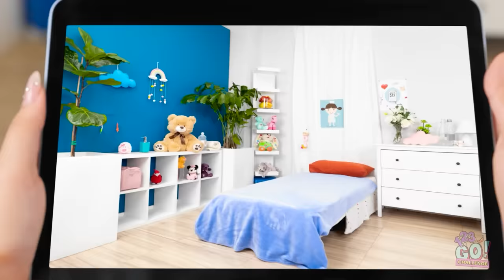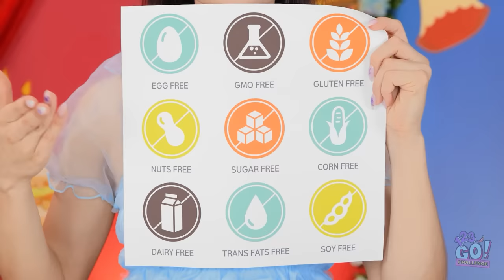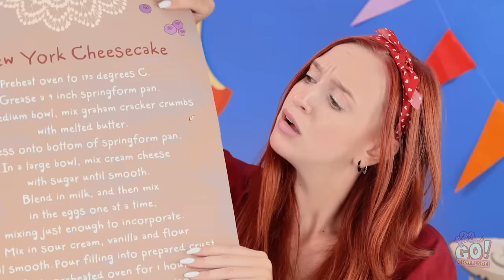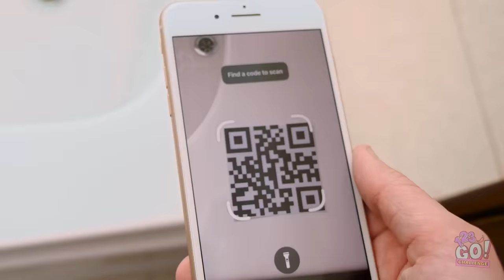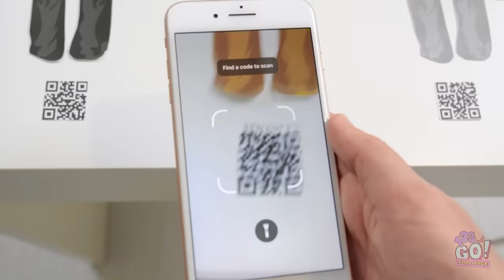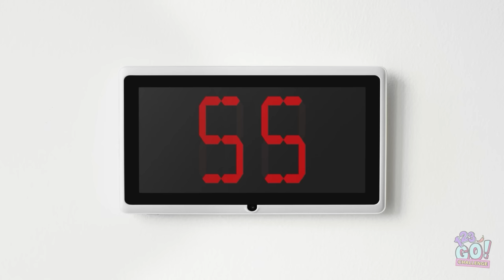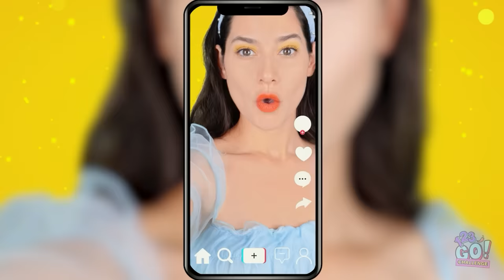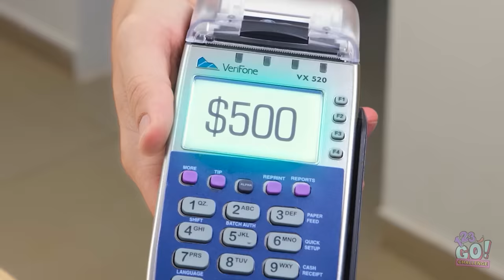BROKE vs RICH vs GIGA RICH STUDENT || Expensive VS Cheap Parenting Situations by 123 GO! CHALLENGE